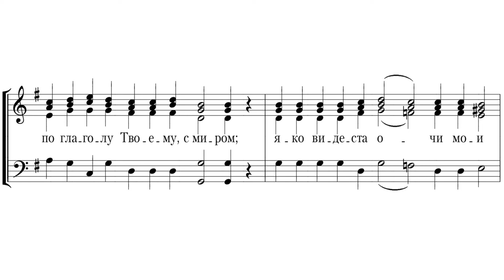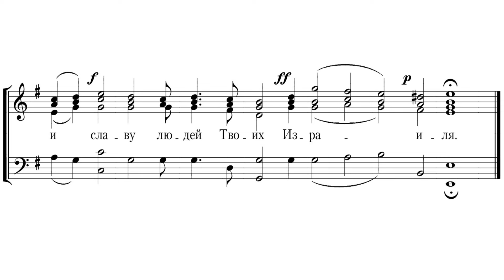«Ныне отпущаеши» Киево-Печерской Лавры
«Ныне отпущаеши»
Киево-Печерской Лавры

Хор Иверского Мужского Монастыря
регент Дмитрий Болдин